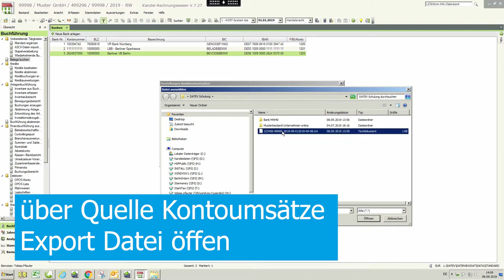How to digitastic: MT940 aus der digitastic Cloud in DATEV einspielen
In diesem Video zeigen wir dir, wie einfach du eine MT940 Datei aus der Digitastic Cloud direkt in DATEV ReWe einzuspielen kannst.

Einfach